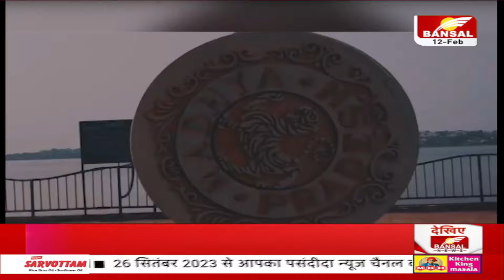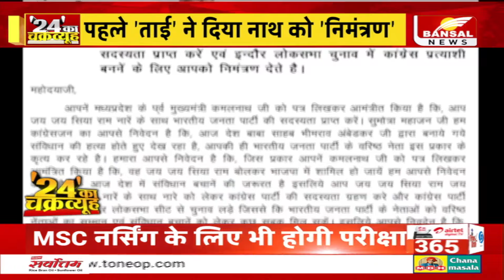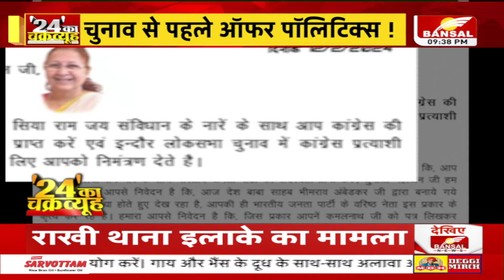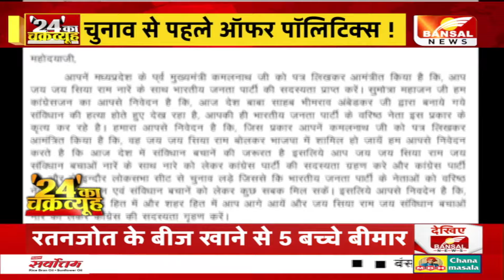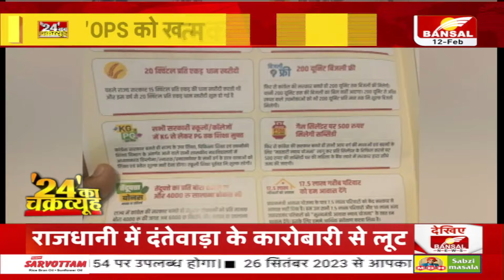24 का चक्रव्यूह: 'नाथ' पर अंदर से वार! OPS का राग..सियासी आग!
24 का चक्रव्यूह: 'नाथ' पर अंदर से वार! OPS का राग..सियासी आग!